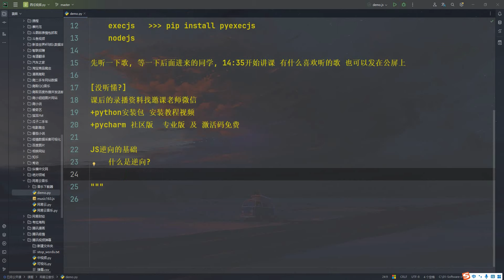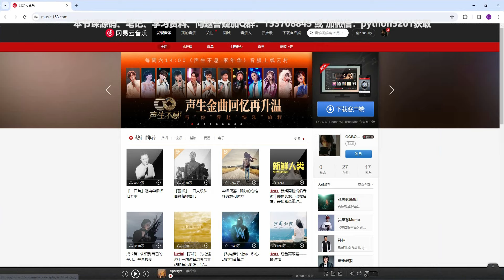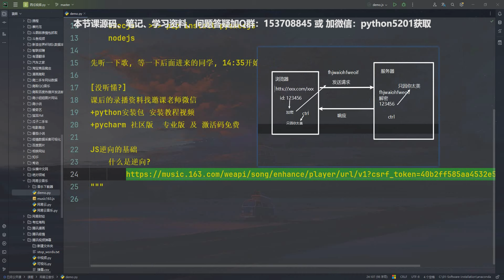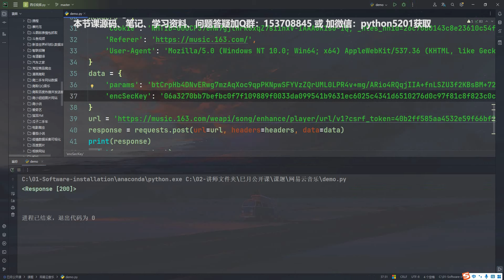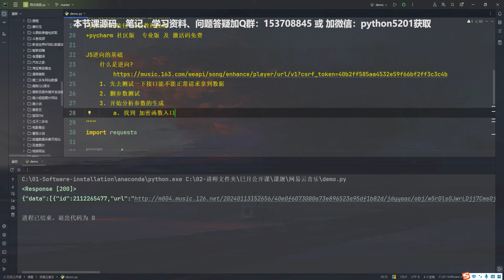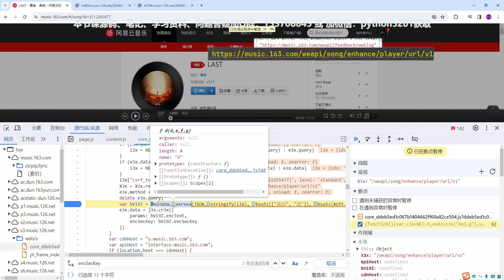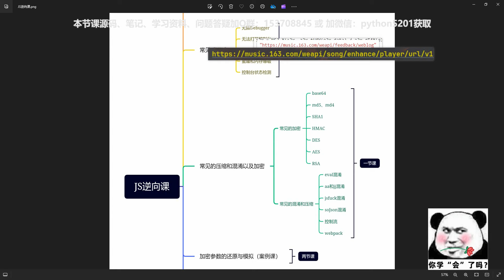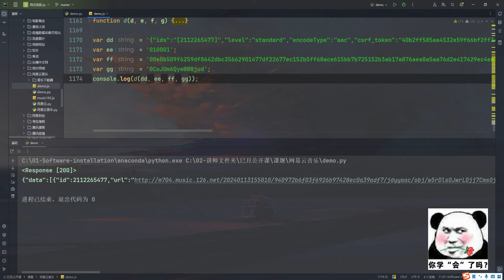Python爬虫JS逆向入门教程